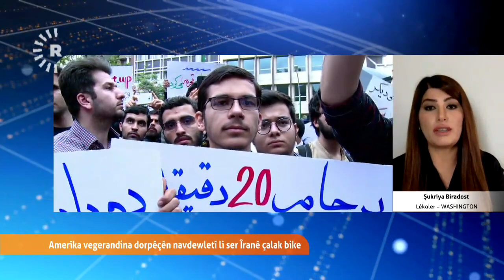ئەمریکا هێزی ئەوەی هەیە هەموو گەمارۆکان بەنایاسایی بەسەر ئێراندا بسەپێنێت؟